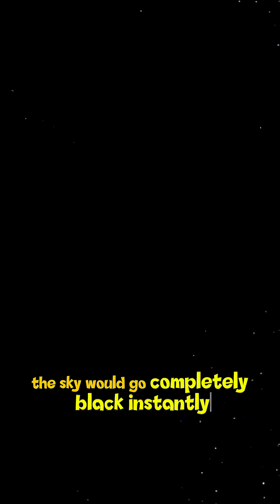What Happens If Oxygen Disappears?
Ever wondered what would happen if oxygen vanished for just 5 seconds? From collapsing buildings to oceans boiling and eardrums bursting — it’s more terrifying than you think. This short video dives into the shocking chain reaction of Earth without oxygen. Brace yourself for facts that will blow your mind in just 60 seconds!

🧠 Watch. Learn. Be amazed.